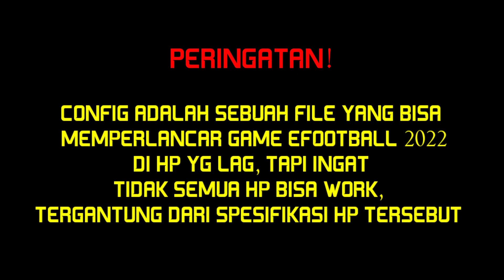CONFIG ANTILAG RESOLUSI 100K EFOOTBALL 2022 MOBILE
Selamat datang di channel Nuga Present
Gudangnya tutorial Efootball mobile hanya ada di channel ini.

jangan lupa sawerannya yabroya biar bisa bikin tutorial terusss ..